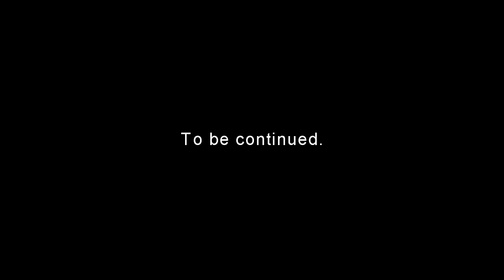Fishing: a mink and a salmon. Рыбалка: норка и лосось.